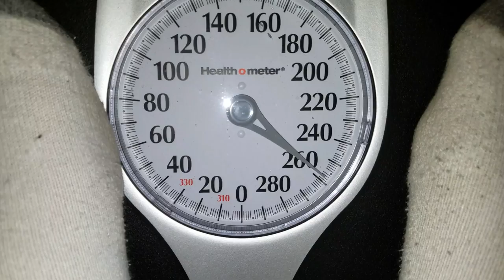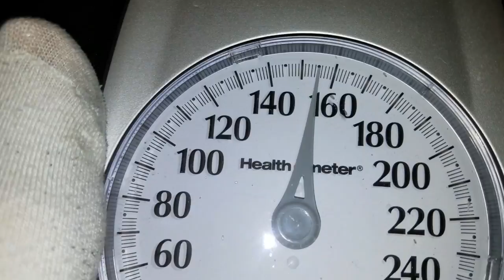VR Fitness Series Week 2 - Racket: NX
So here we are in week 2 of the fitness series and I won't lie... the first few days of week one were a bit rough. We stuck with it though and by the end of the week we were both feeling good about our progress. I can definitely say that playing BoxVR every day for 30 minutes gave a great workout and we were both surprised with the results when we stepped onto the scale. We would also like to thank everyone for the positive comments and encouragement. Based upon this we have started to also make small changes to our diet and will continue to research this aspect and make more changes as the weeks go on.

For week 2 we have decided to try Racket: NX since it is something we can play together. So far I will say that Racket: NX is not as physically strenuous as Box VR was, but by the end of a few matches we were both sweating and our heart rates were up so hopefully we will continue to see positive results at the end of week 2. Overall the game is a lot of fun and we have both agreed that since it is not as demanding we will most likely be playing it for longer than 30 minutes per day... most likely we will increase it to 1 hour sessions. So that's it for this week but we will be back next week to share our results from week 2 and will start on a new game for week 3.

If you want to play Racket: NX for yourself you can grab a copy here:

PC #1 Specs:
I7 7700K
GTX 1070
16GB 3200mhz Ripjaws

PC#2 Specs:
i54670K
GTX 980ti
16gb Ripjaws X